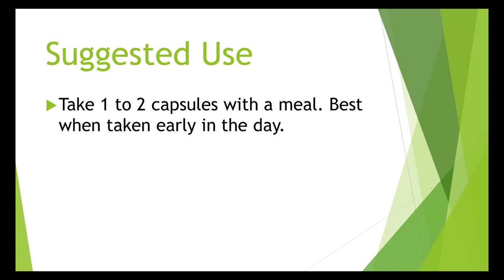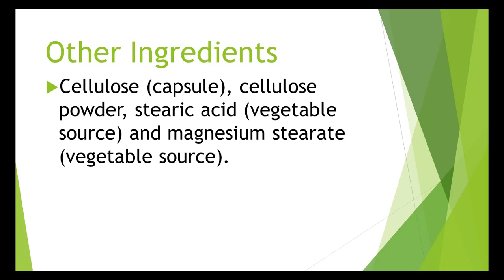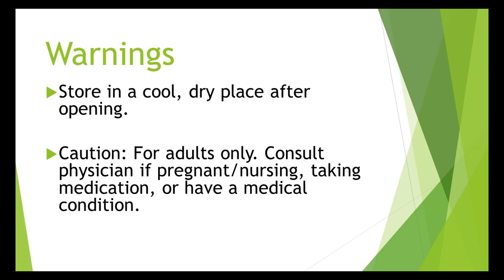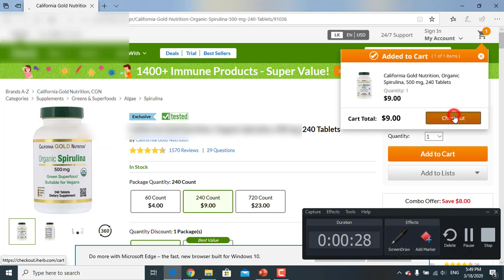Discount - Now Foods, Dopa Mucuna, Brain Support, 90 Veg Capsules Review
Description

Brain Support
Standardized Mucuna Extract
Naturally Occurring 15% L-Dopa
Non-GMO
A Dietary Supplement
Vegetarian/Vegan
Kosher
Botanicals/Herbs
Family Owned Since 1968
GMP Qualified Assured